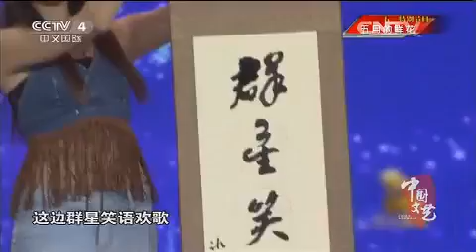20150428 中国文艺 五一特别节目——五月的鲜花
中央电视台《中国文艺》栏目开播于1996年5月1日，是第四套中文国际频道的一档综合性文艺专题目。该栏目属于日播节目，节目时长为30分钟。节目主要以弘扬中华民族传统文化、播撒五千年古老文明、关注中国与世界重大的文艺活动、用精彩的电视文艺作品为海内外华人观众打开一扇精神视窗。